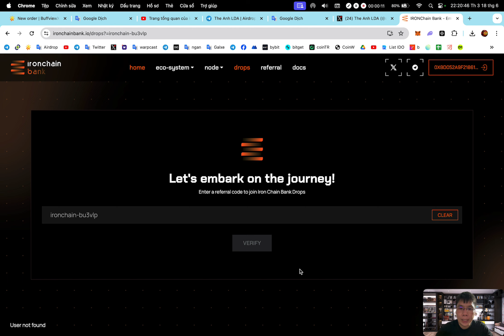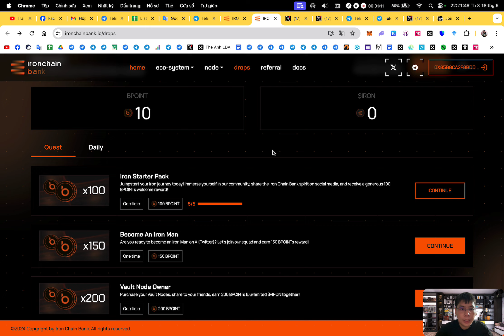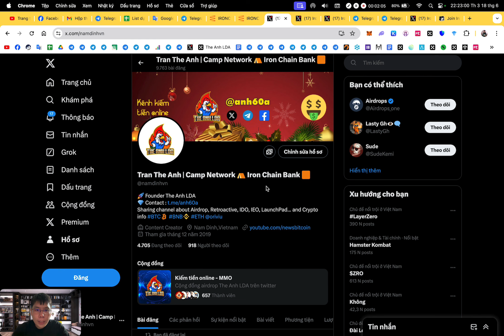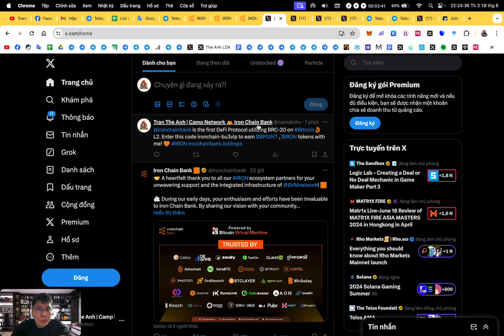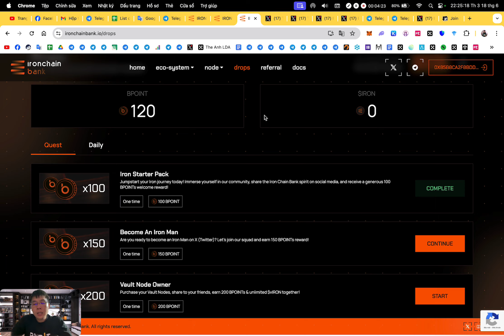Retroactive : Săn retroactive dự án Iron Chain Bank | The Anh LDA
1. Binance (sàn TOP 1 uy tín tin cậy, IEO đẳng cấp, thanh khoản tốt nhất)
2. Bybit (sàn nhiều airdrop xịn, airdrop listing ngon, trả thưởng uy tín)
3. BingX (sàn nhiều airdrop cho người mới,các event trading chất, support nhanh chóng nhiệt tình,phí nạp rút nhanh,rẻ nhất thị trường)
4. OKX (nền tảng Web3 hàng đầu thế giới, thanh khoản tốt, nạp rút mượt mà,phí giao dịch rẻ)
5. Bitget (IEO Launchpad ngon, nhiều airdrop listing, nhiều cặp coin mới tiềm năng, nền tảng ví web3 chất lượng, phí nạp rút rẻ)
7. MEXC (Nhiều cặp coin mới tiềm năng tăng trưởng)

🔰 Support :
1. Inbox qua hộp thư (support chính thường xuyên check)
2. Facebook admin (ít trả lời hơn)